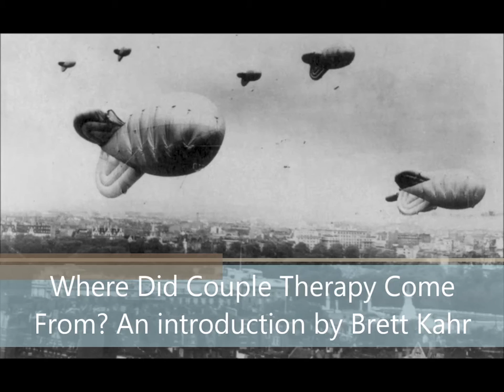Where did Couple Therapy come from?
Professor Brett Kahr takes us through the history of Couple Psychotherapy.